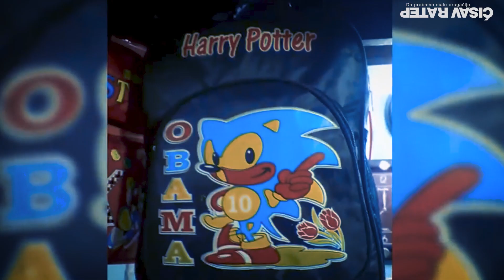Depresivni klip - 346. Epizoda